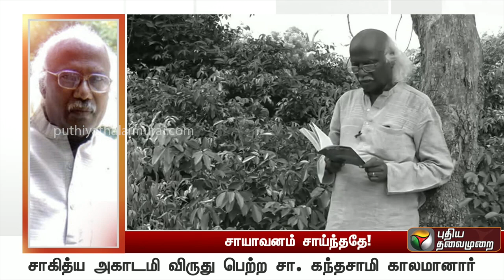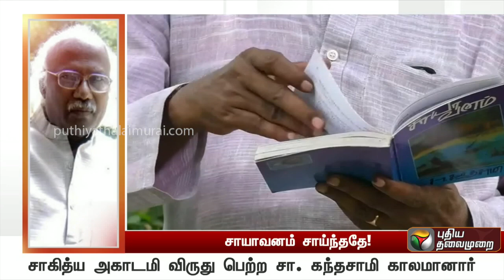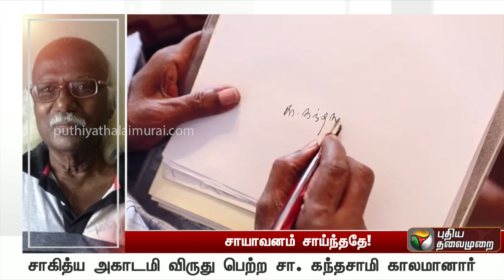எழுத்தாளர் சா.கந்தசாமி காலமானார்: இரங்கல் தெரிவிக்கும் எழுத்துலகினர்